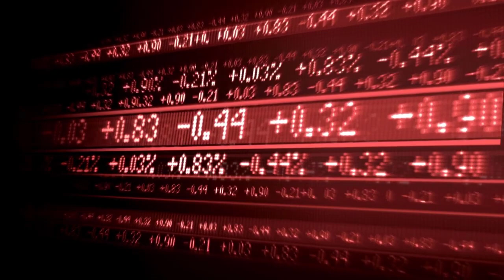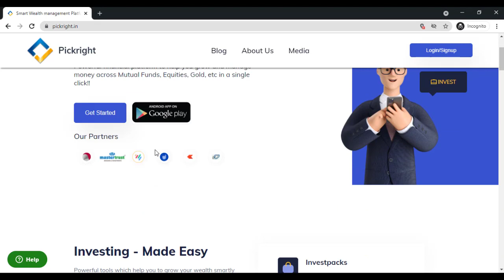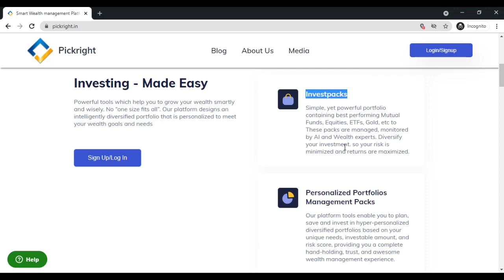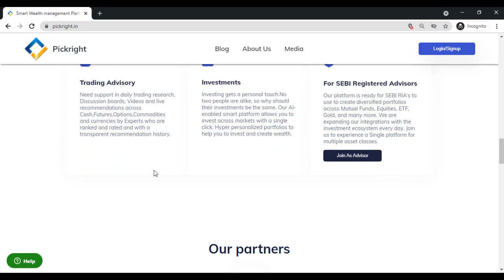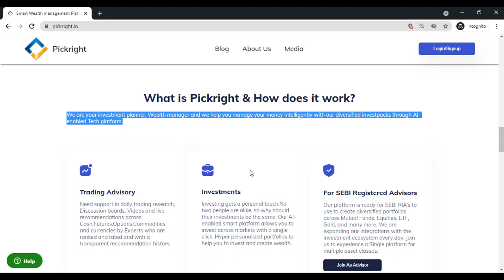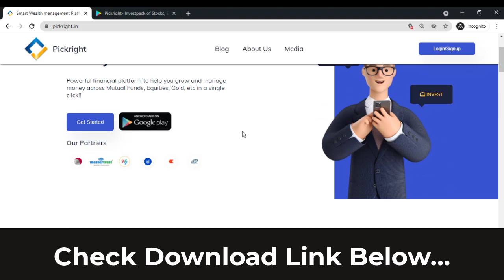समझदारी से निवेश करके पैसे से पैसा बनाये | Invest Money wisely Through Pickright.in